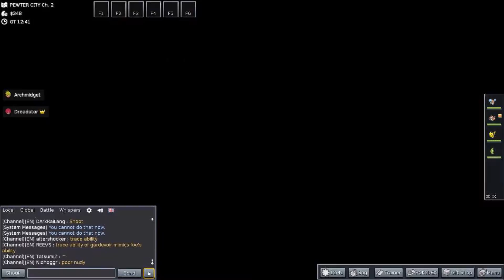Young Dready & Ironmidget | Pokemmo Ep 3 | Hello Friends Metapod here!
I hope you all enjoyed this. Don't forget to go Rago on the like and sub button!